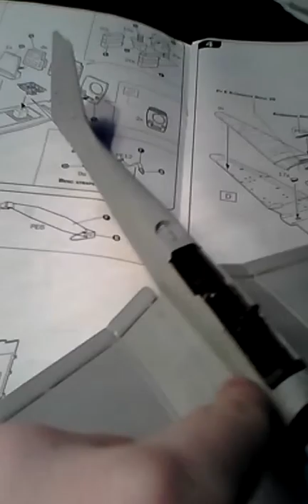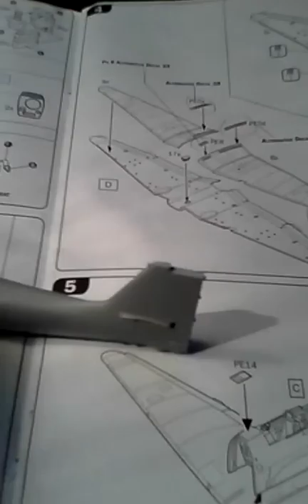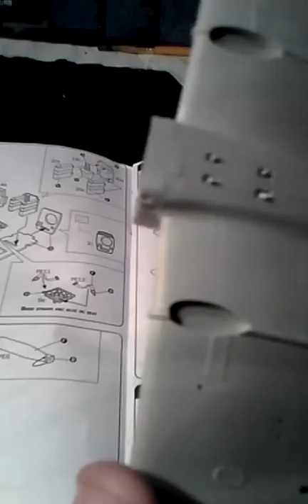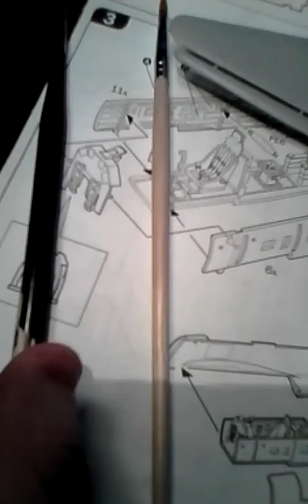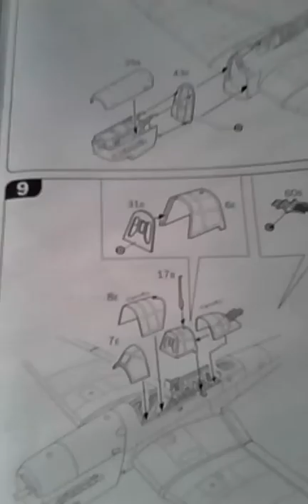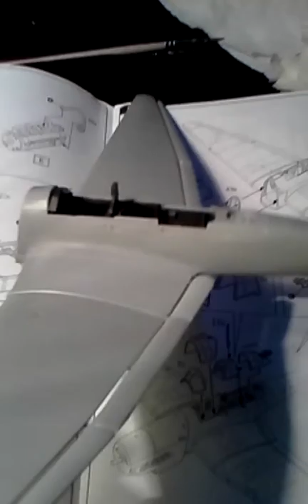Italeri Ju 87 Build Update: 02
This is my second build update of the build series. Right now it's going a little rough but hopefully I can pull through.